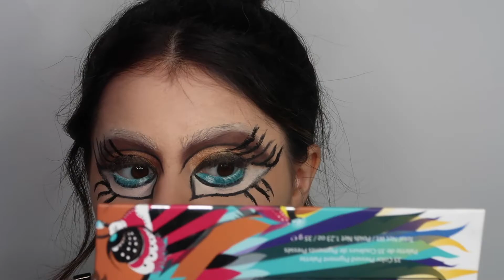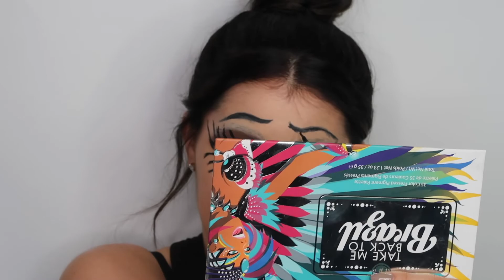Bratz Makeup Challenge !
Bratz Makeup Transformation! (kinda) lmao ENJOY!

Follow Marialys!